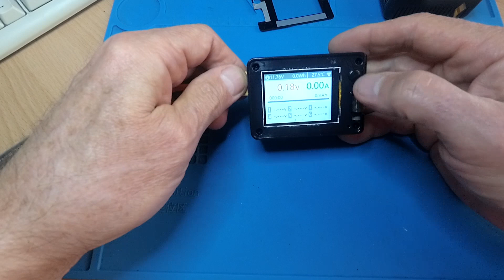Зарядка ToolkitRC M7 / Поиск неисправности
Магазин любезно прислал взамен неисправного зарядного устройства, исправное при помощи которого показал как определить неисправный элемент и что собой представляет зарядное устройство изнутри.
Поблагодарите за труд поддержав канал